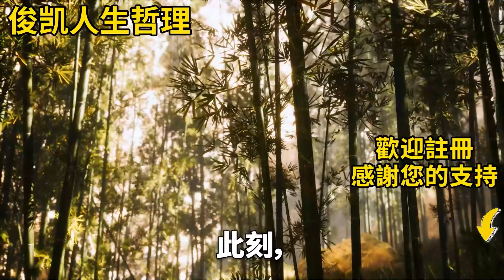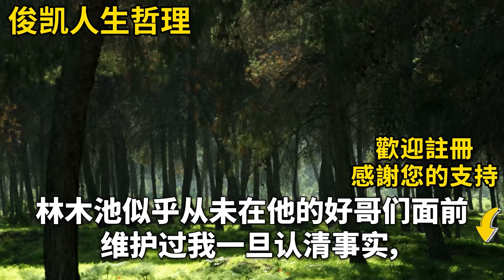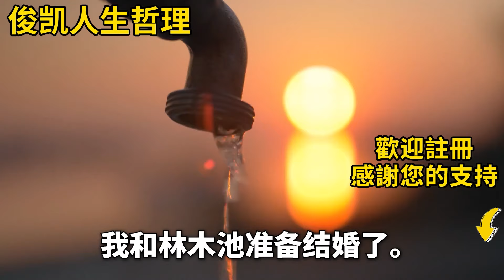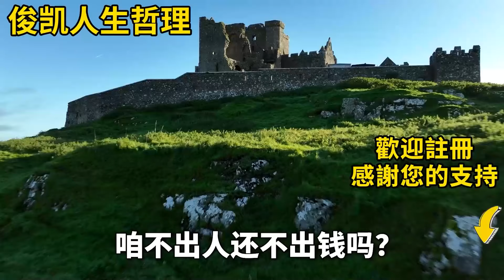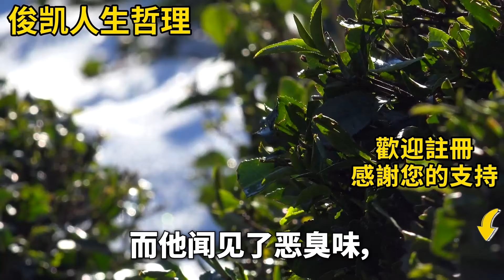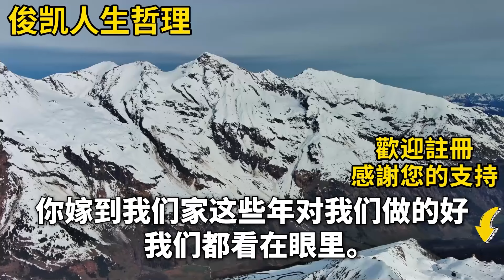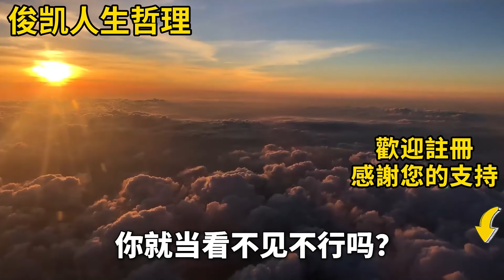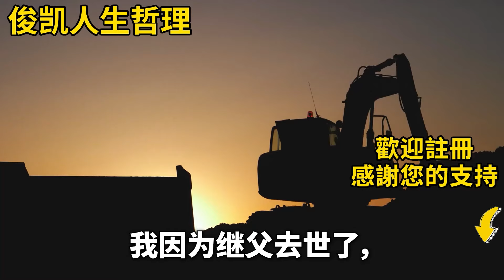男友在我面前向白月光求婚，他媽媽還嘲笑我是個鄉下姑娘：婚姻不適合窮人 你們不配！但其實他們配不上我十億財富，下秒我的動作讓他家財產蒸發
如果是您，您會在這種情況下做什麼？男友在我面前向白月光求婚，他媽媽還嘲笑我是個鄉下姑娘：婚姻不適合窮人 你們不配！但其實他們配不上我十億財富，下秒我的動作讓他家財產蒸發